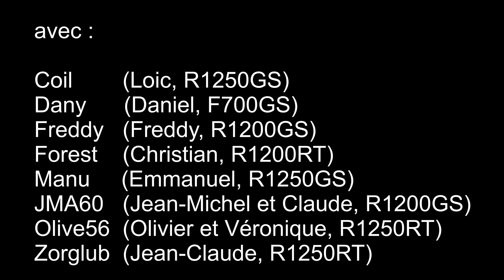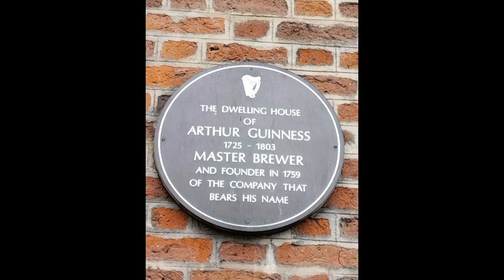2023 Irlande mardi 27 juin Dublin